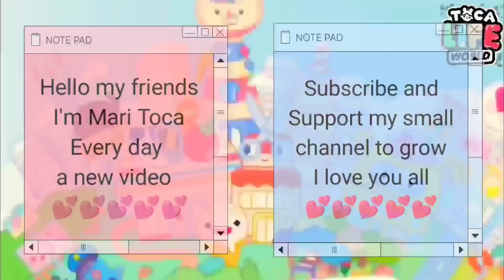NEW FREE SECRETS AND GIFTS! Toca Boca Secrets and Hacks 😨 Toca Life World | Mari Toca.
WHAT YOU HAVE NOT SEEN BEFORE FROM SECRETS AND HACKERS 😱😍
 Hi guys in this video you will see various useful life hacks and secrets of the game Toca Boca 🍓🍓🍓🍓
I play Toca Boca on this channel. Here I upload videos with stories from the game Toca Boca here funny, sad, scary stories. Thank you for visiting my channel.🍓🍭💕
 WHY IS THIS HID? Toca Boca Secret Hacks
Toca Boca Secret Hacks 🍓💕🍭
Toca Life World  / Sakura / Sonic / cry baby / miga world / milk / Story/ secrets / Hacks/ Learn / How do you İt? /Toca World / Happy mood/ play mood / Yoya/ Huggy wuggy/ Babys/ Gemes / cat / Horse
🍓This year target: 100k!!!

VLOO 🍓

VLOO 🍓

roleplay tocabocafunny tocabocatips tocaboca tocabocaroleplay aesthetic tocalifeworld tocahalle NOBODY KNOWS ABOUT IT! Toca Boca Secret Hacks. Toca Life World

VLOO 🍓